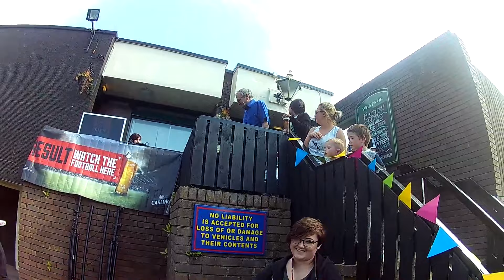Lair of Lucha Tour 2016: The Blaydon Races : Ryberg vs Pox